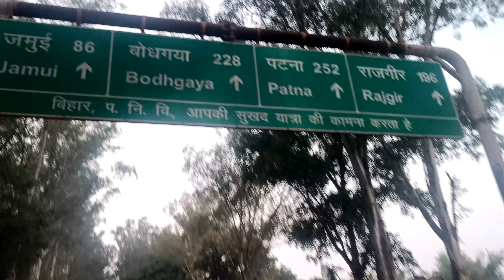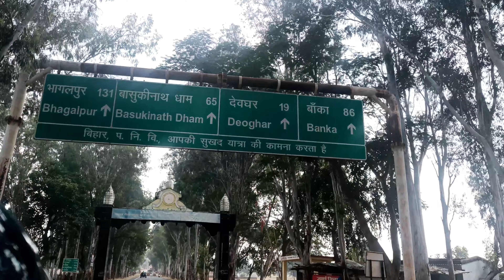Jhumraj BaBa Me Friend Ke Sath Puja Karte hue || Bishal Mandal Vlogs